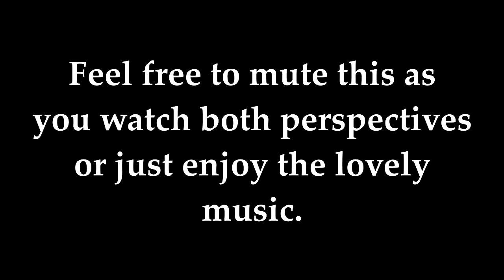Day 1 - Silence - MHC October 2019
Welcome to the Monthly Hardcore Challenge for October, 2019! This time around it's the "Salvage Challenge" where we have to survive... with no land in sight! Oh boy...

*The "Salvage" Challenge*

Seed: 2677
Structures: ON
Large Biomes
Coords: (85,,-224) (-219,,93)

Survive in the ocean. No going to the mainland. Islands okay.

"Blue Danube" by Johann Strauss (via YouTube Creator Studio)

"Symphony No. 5, Op. 67" by Ludwig van Beethoven (via YouTube Creator Studio)

"Prelude in C Major" by Johann Sebastian Bach (via YouTube Creator Studio)